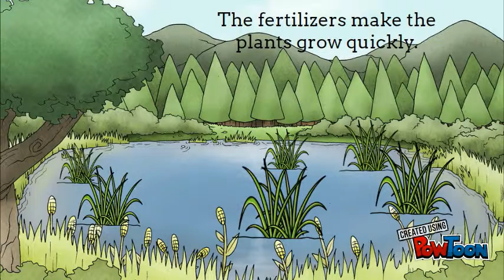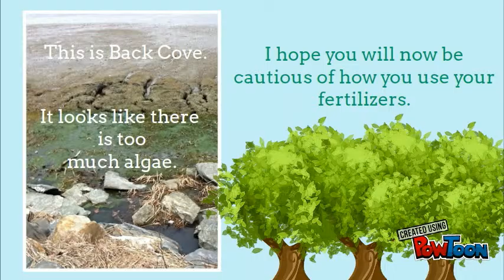Isabelle M. Runoff - Excess Nutrient PSA